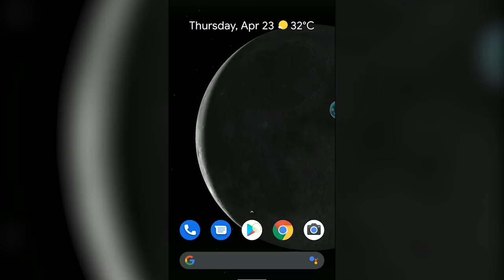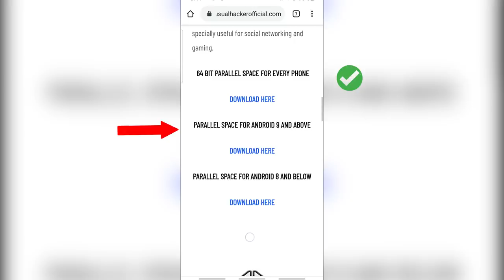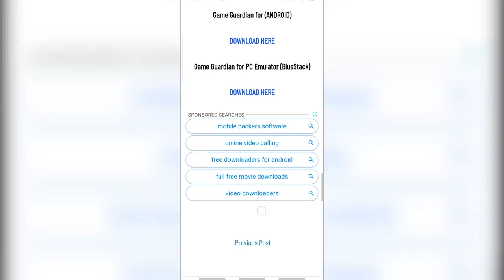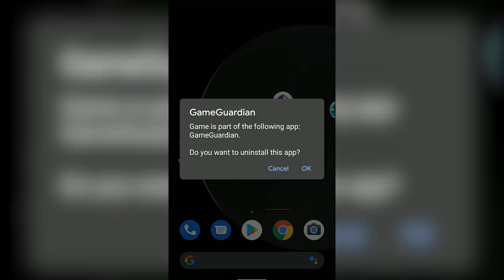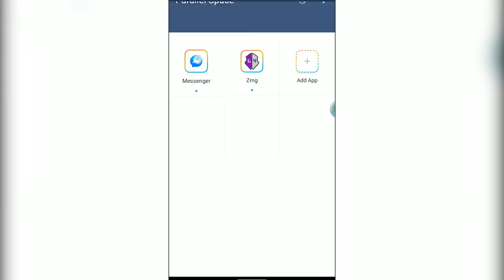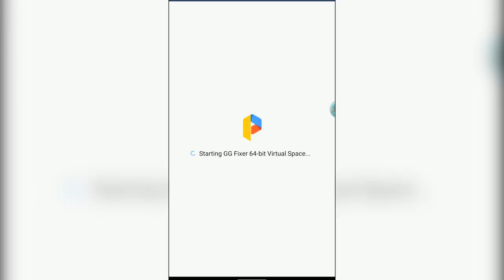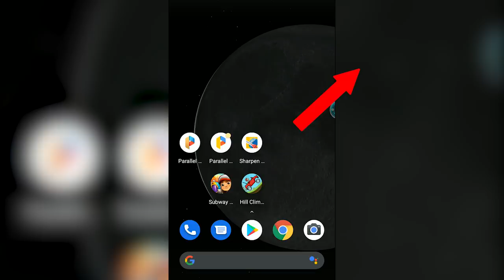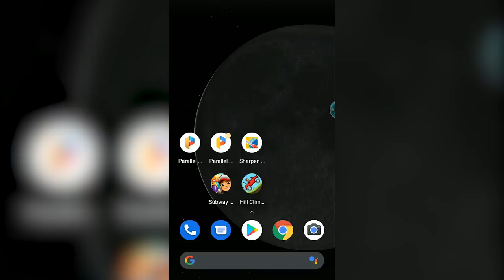How To Use Game Guardian | NO ROOT | Part 1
Assalamu Alaikum Guys in  this video i'm gonna give you a full tutorial of how to use Game guardian on your android without rooting your phone. This is Part 1 so in this part i'll be teaching you how you can setup game guardian app and in Part 2 i'll be showing you how to use the app. You can use the full features of Game guardian app on your android device and it requrires no root. So i hope you'll enjoy the video.